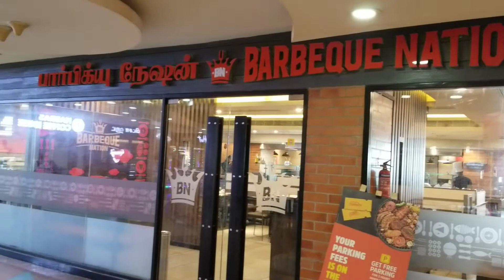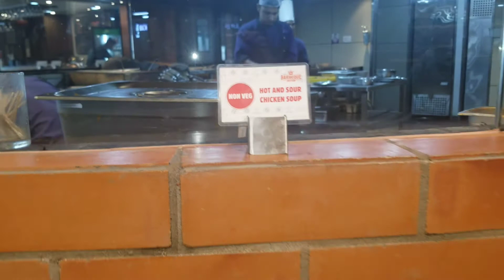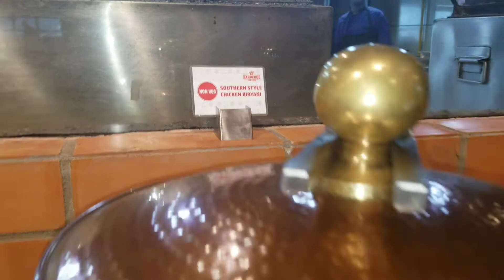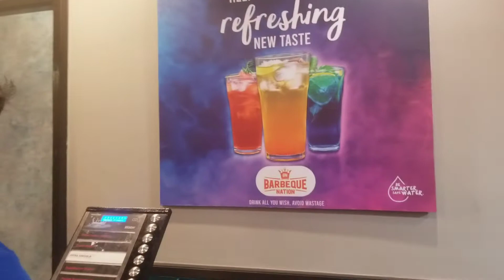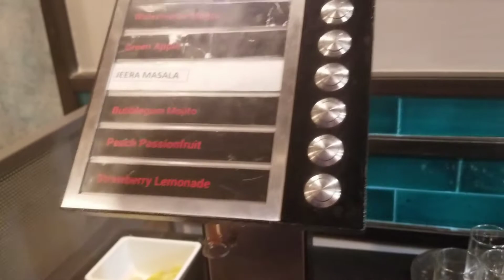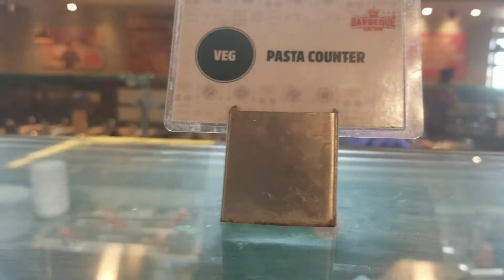Unlimited Buffet in Barbeque Nation only ₹649😲 Unlimited Kabab & Food in AmpaSkywalk Chennai.